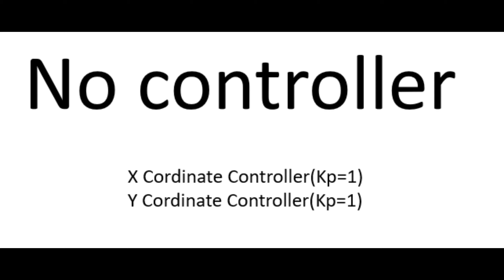Final Video 2K